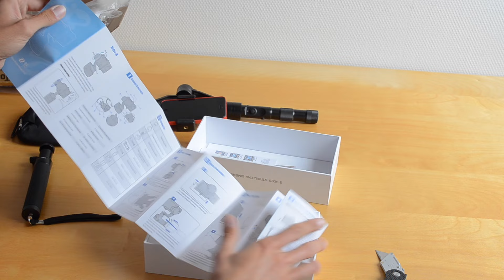Zhiyun tech Rider-M | Unboxing | Nederlands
Een unboxing video van de Rider-M van het Chinese bedrijf Zhiyun tech. In het Nederlands.
De Rider-M is rond de €350,- en de Smooth C €250,-.